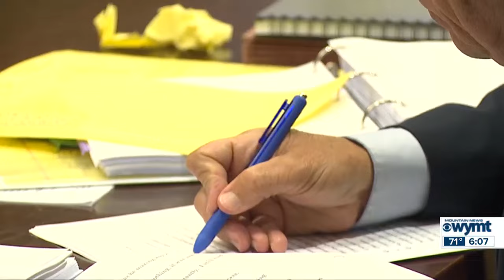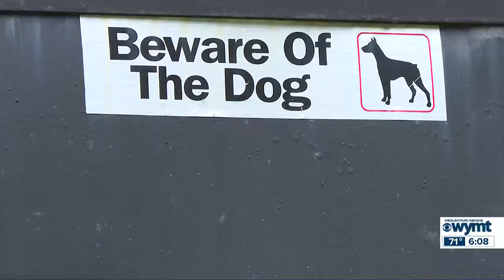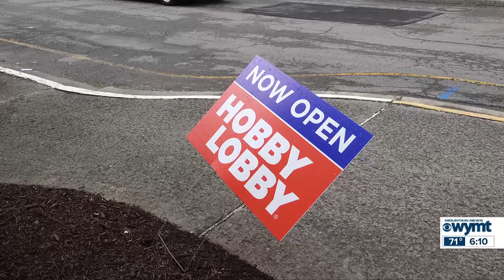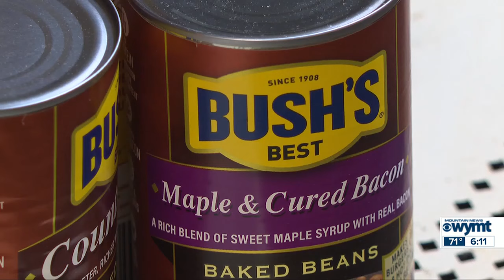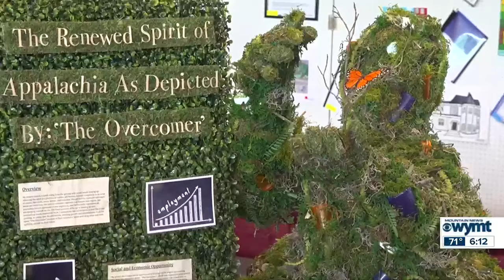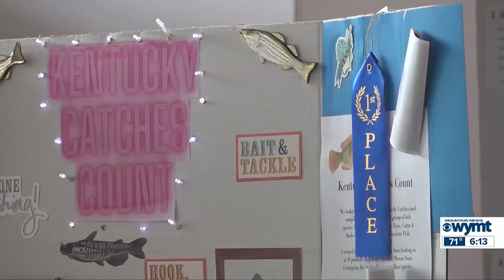WYMT Mountain News at 6 p.m. - Top Stories - 5/15/24